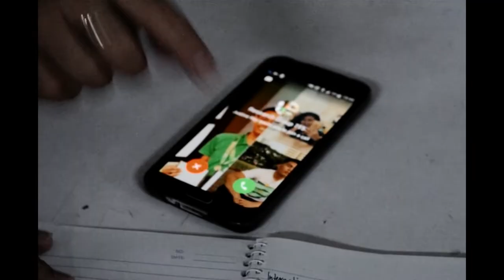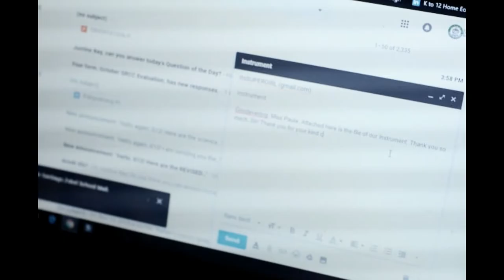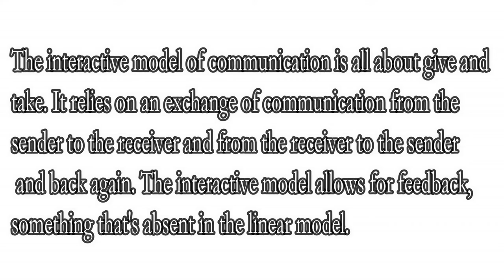Interactive Model of Communication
Members:
Bernardez, Michelle
Fabian, Tricia
Gomez, Jerilee
Guasin, Jerick
Macalalad, Justin
Sulapas, Eunice
Tongson, Paula